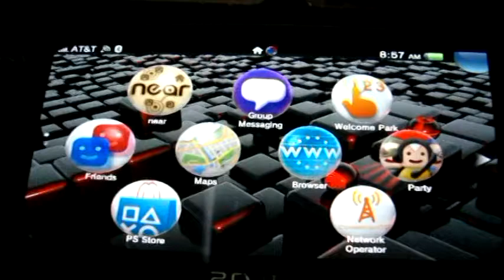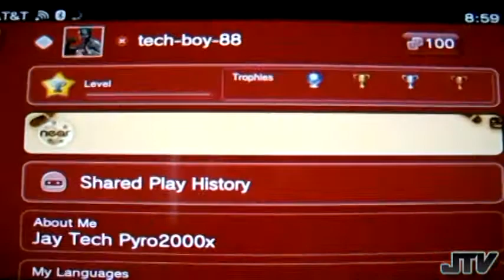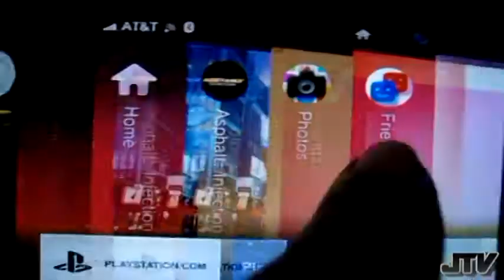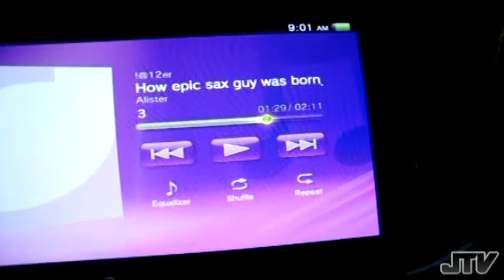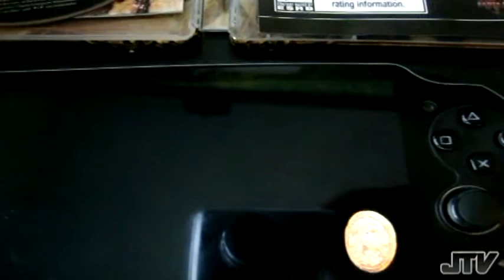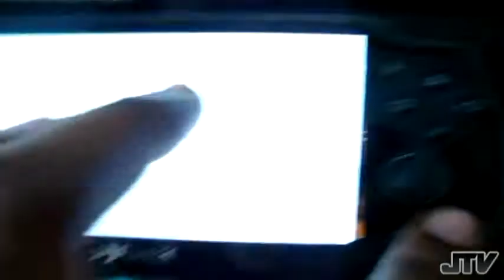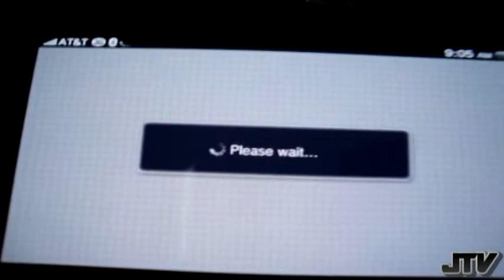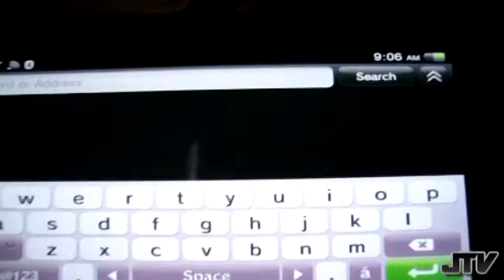PS Vita Walkthrough